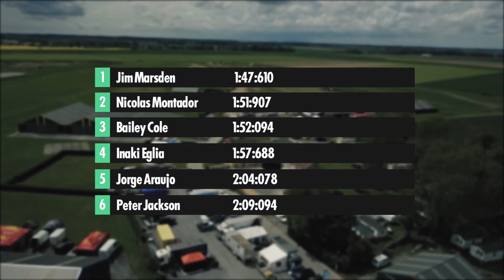King of France 2017 - Prologue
King of France 2017 Prologue La Ferté Gaucher